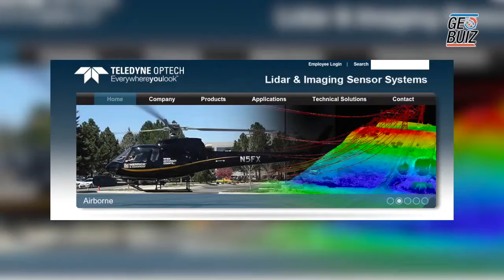New leadership for Teledyne Optech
There’s a change in leadership at Teledyne Optech. Don and Elizabeth Carswell, who were previously President and Vice President Sales, have retired from day-to-day operations. Viewers might recall that Teledyne Technologies first acquired shares in the parent company of Optech in March 2011, while the remaining shares were purchased by Teledyne in April this year.